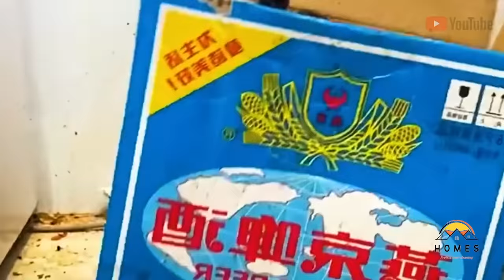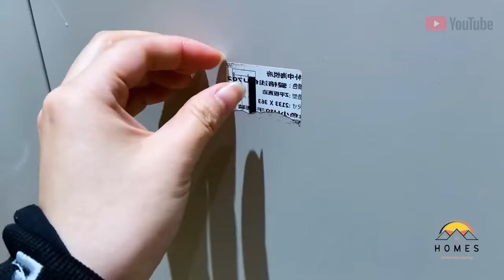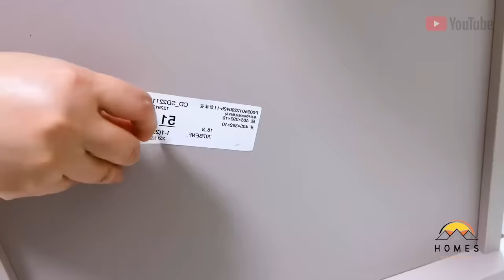😱A house that hadn't been cleaned for ten years🤯| EXTREME CLEANING MOTIVATION | Best Cleaning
yohahomeclean-20